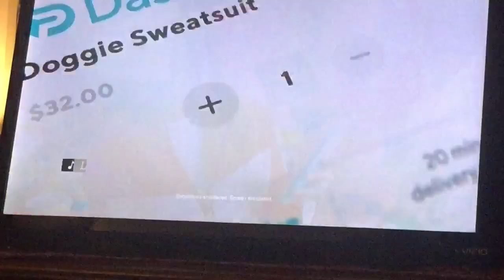Legacies 4x3 Hope As To Become Tribrid